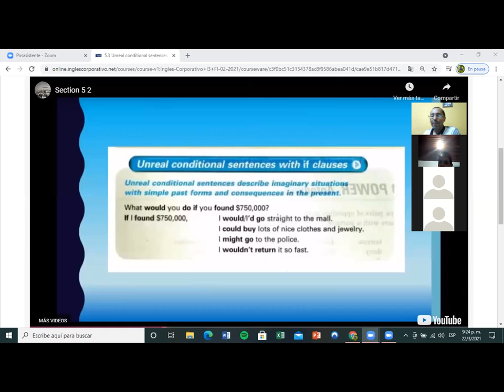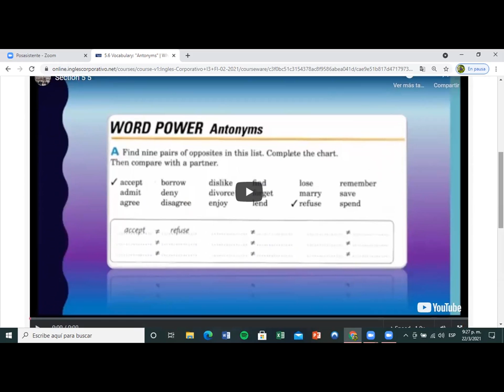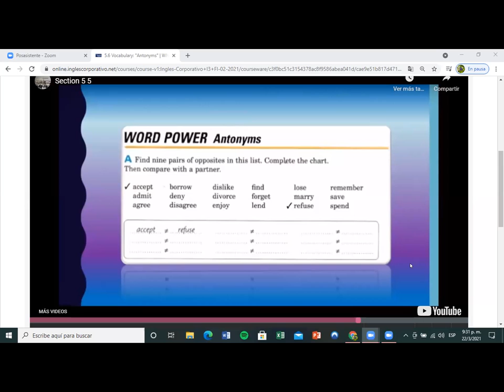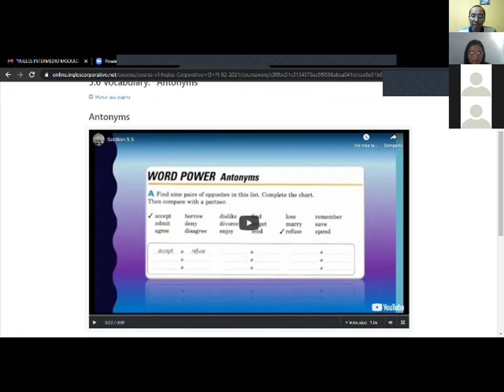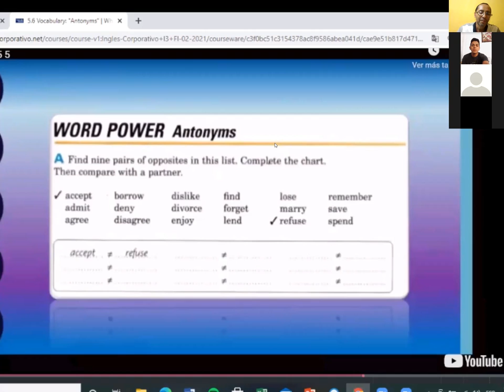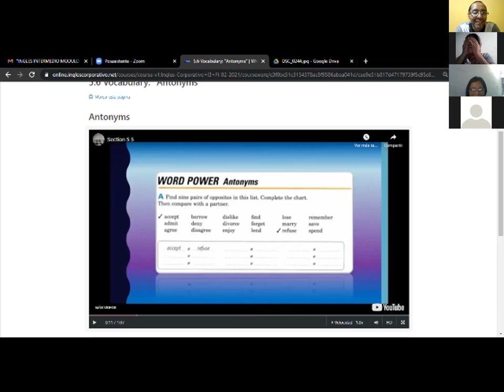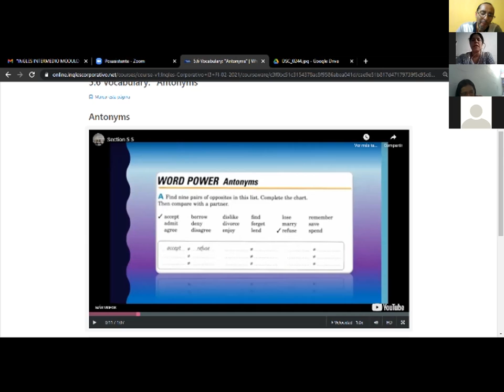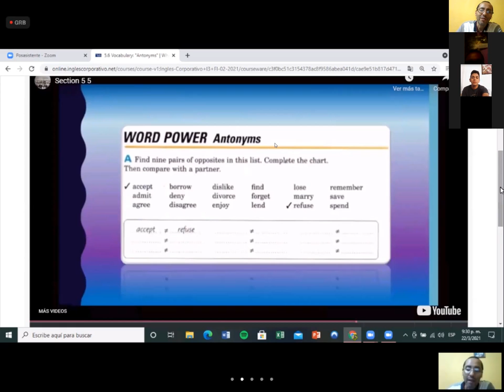Ingles Corporativo- Day 13 Antonyms